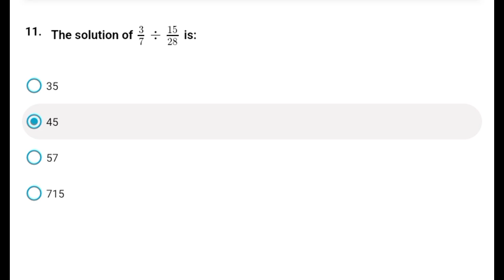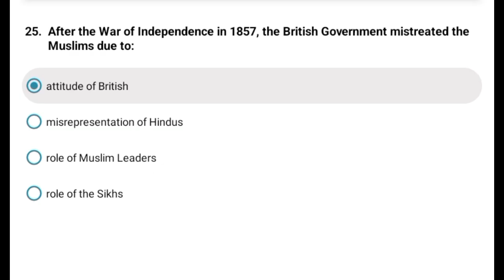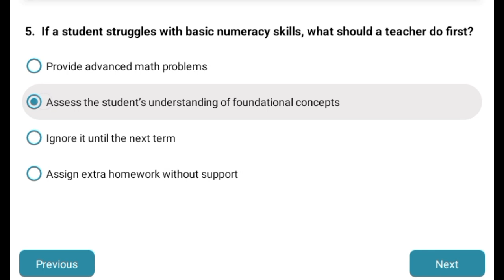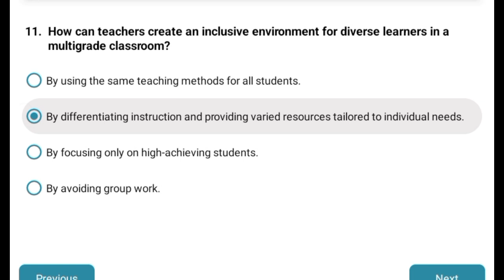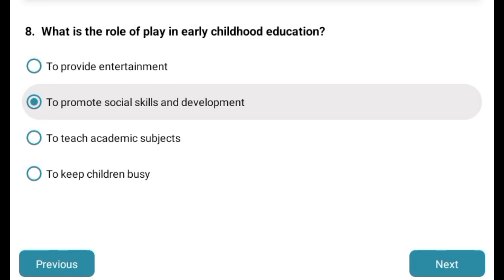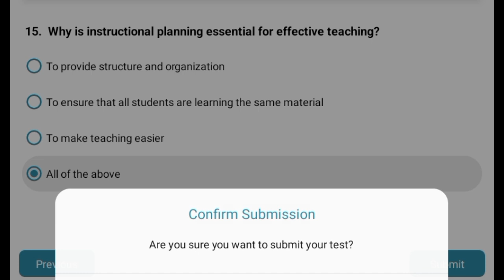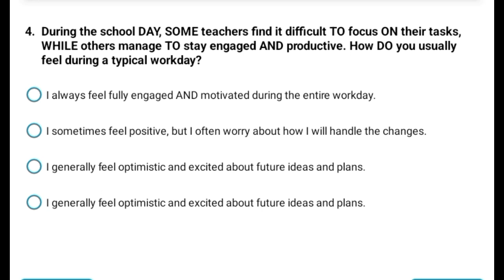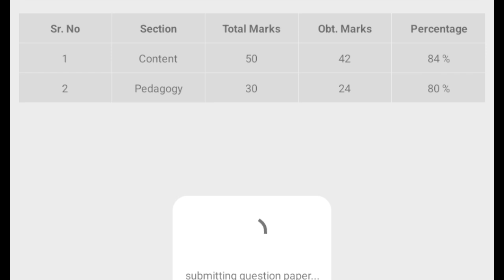Teacher need assessment( TNA)- solve questions and answers👌